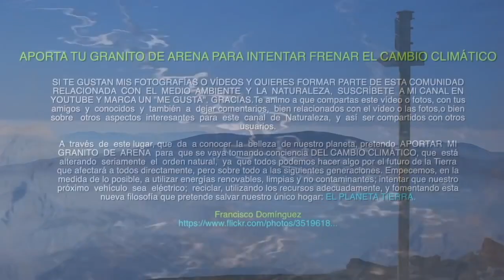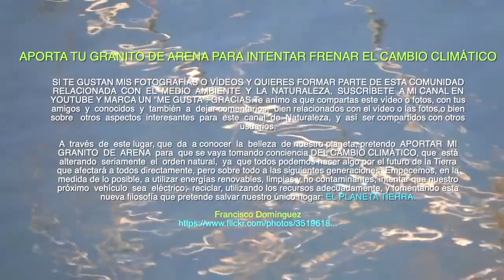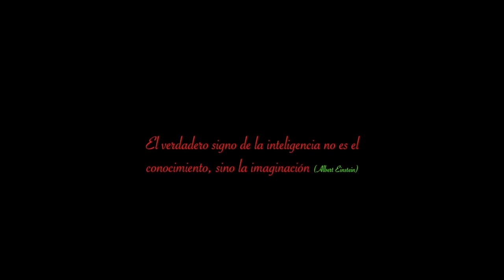LO MEJOR DE PICOS DE EUROPA Bajada desde el refugio de Collado Jermoso a Cordiñanes por Asotín y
Descenso vertiginoso desde el refugio de Collado Jermoso hasta Cordiñanes, por el Argayo Congosto, Vega y Canal de Asotín y el Sedo de Cordiñanes.